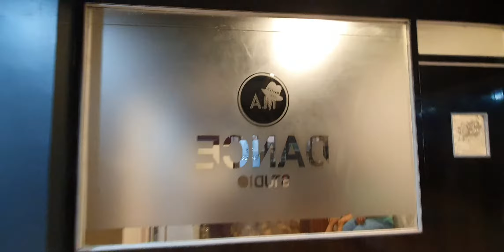The jawani song - Student of the year 2 | Tiger shroff, Tara & Ananya | Vishal & Shekhar | RD Burman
Dance choreography.
Groovy steps..
Ultimate choreography..
Dance partner shruti